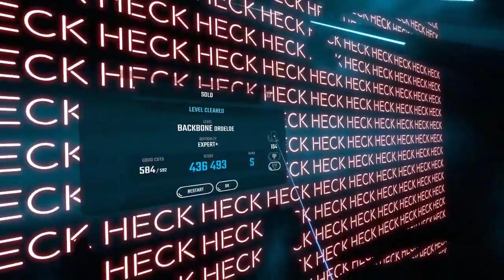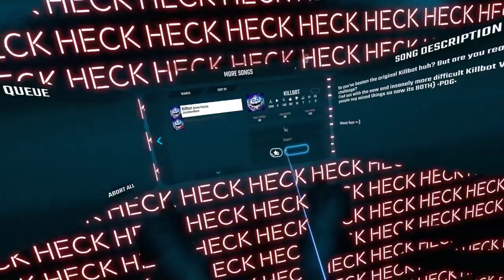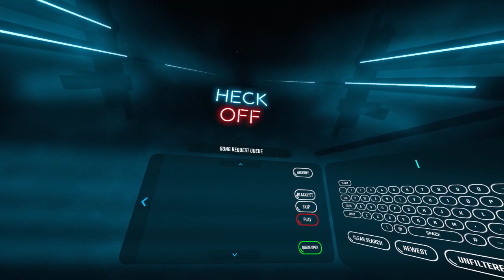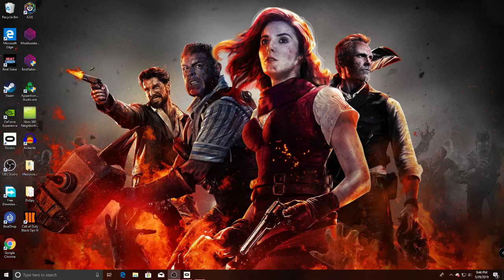Beat Saber Twitch Stream